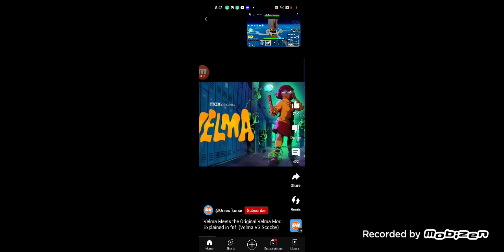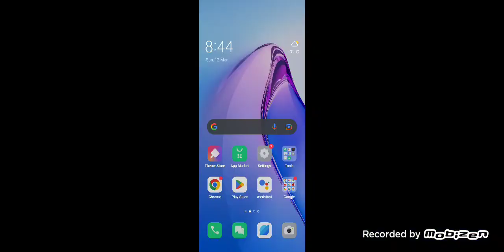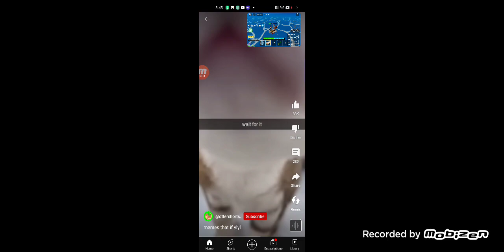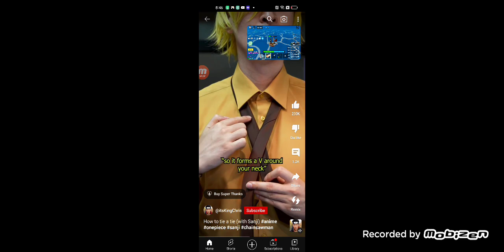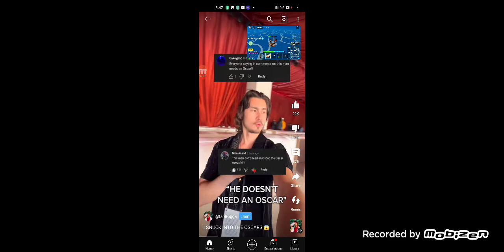[Blox Fruits] Git dough back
Ep 358 Just nothing else